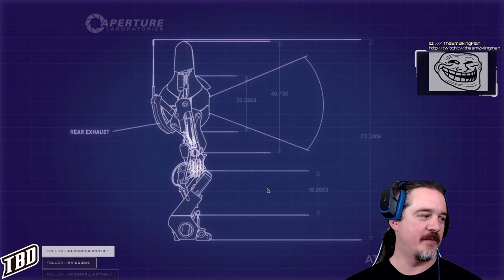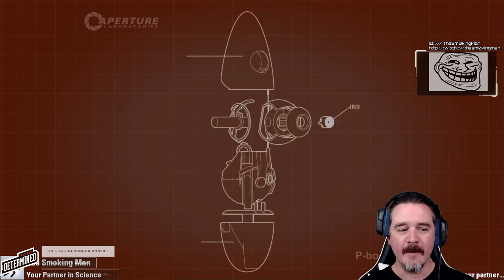DON'T GO THAT WAY! GO THAT WAY! pt2 - Me and Smoke play Portal 2!!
Me and my buddy Twitch.tv/Thesm0kingman playing on some Portal 2 Co-Op!!